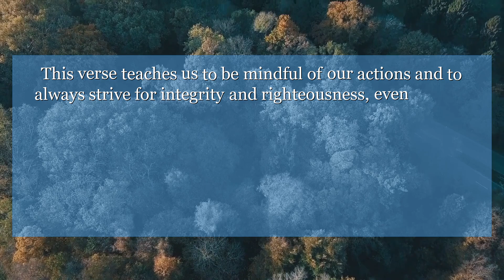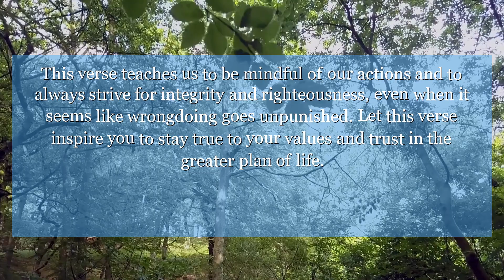Ecclesiastes 8:11 Because punishment for an evil work comes not quickly, the minds of the sons of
In Ecclesiastes 8:11, we are reminded that consequences may not always be immediate, but they will eventually catch up to us. This verse teaches us to be mindful of our actions and to always strive for integrity and righteousness, even when it seems like wrongdoing goes unpunished. Let this verse inspire you to stay true to your values and trust in the greater plan of life.